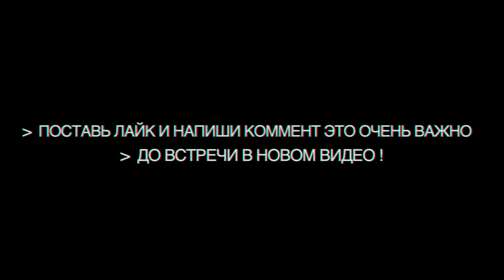Удаление битума с кузова автомобиля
Всем привет 🙋‍♂️ короткое но информативное видео для вас об удалении битума с кузова автомобиля. Нам очень интересно ваше мнение 😀
✔︎ Наша автомойка и команда Gooodguys
✦   Руководителю автомойки будет очень полезным и сэкономит много времени, сил и средств. Подробные регламенты и видеоинструкции для рабочего и административного персонала, описывающие и регулирующие многие процессы на автомойке
✔︎ Регламент мойки автомобиля
✔︎ Обязанности администратора
✔︎ Обязанности старшего смены
✔︎ Чек лист проверки авто моечного комплекса
✔︎ Комментарий к чек листу проверки автомоечного комплекса
✔︎ Правила поведения на автомойке
✔︎ Рассчетный лист смены
✔︎ Тест для сотрудников при трудоустройстве
✔︎ Чек лист подкачки колес
✔︎ Штрафы
✔︎ Акт о приемке автомобиля перед химчисткой
✔︎ Анкета при трудоустройстве
✔︎ Ведомость остатка денежных средств сотрудников
✔︎ Регламенты уборок
✦ Весь этот печатный материал и пакет видеоинструкций вы можете приобрести за 10000р.
✦ Возможна консультация по телефону 30 м. 5000р.